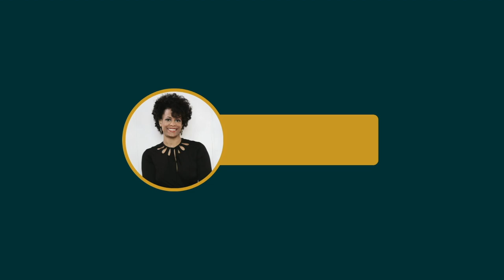MAXIMUM Tax Savings for Every Business Owner!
Kick off the first episode of the Craft More Cash Podcast with a deep dive into the top tax savings secrets for small and medium businesses. Discover expert strategies to maximize deductions and significantly reduce your tax expenses. This episode provides essential tips and insights that every entrepreneur should know to keep more money in their business and boost financial success.

Episode 1 of the Craft More Cash Podcast: Tax Savings Secrets for Small & Medium Businesses

Tune in to learn about Wealth and Tax Tips, and achieve financial success and make your financial dreams a reality!

💬 Are you struggling to keep track of your finances amidst the rapid growth of your business? Don't let financial challenges hinder your growth potential. Together, we can unlock new opportunities and drive your business to the next level!

★☆★Step #3: LOVE THE CONTENT? ▶︎
Know someone who could benefit from it? Pass it on.
Add this to your playlist for future viewing.

Chapters:
0:00 Intro
1:24 My Journey
3:11 Proactive Advice
5:55 Why Tax Planning?
6:45 Ordinary and Necessary
8:58 Home Office Deduction
15:02 Calculate Home Office
16:01 Simplified Method
17:33 Internet Deductions
20:03 Tracking Software and Apps
20:15 Meals
24:08 Changes